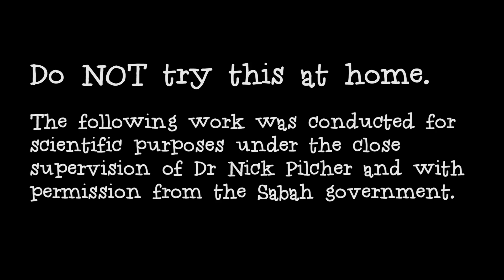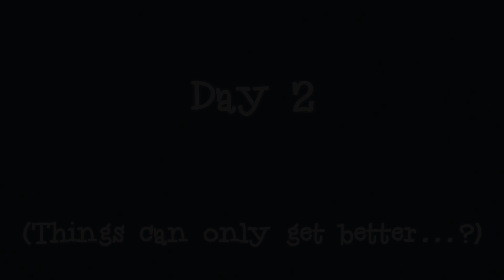Turtle Rodeo | Borneo from Below (S01E13)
Dr Nick Pilcher is a world-leading turtle expert, whose research is helping save turtle populations around Asia. In order to catch them off the paradise island of Pulau Mantanani, Borneo, Dr Pilcher uses a technique known as ‘turtle wrangling’. In Episode 13, he puts presenter Bertie through his paces and explains some of the threats facing these unique reptiles. Nick’s work at Mantanani is made possible by generous contributions from the Save Our Seas foundation and Sabah Ports Sdn Bhd.

With thanks to Marine Research Foundation.

Rock the Rodeo – Tim Reilly / Jeremy Sherman / Jason Pedder
Rodeo Drive – Igor Dvorkin / Duncan Pittock
For the Better – Max Brodie
How’s it Going – Martin Felix Kaczmarski